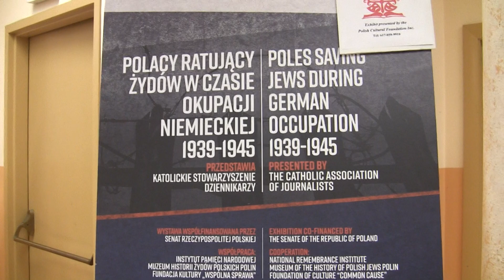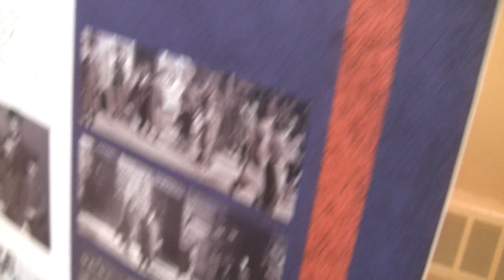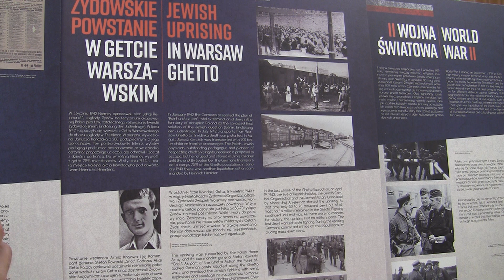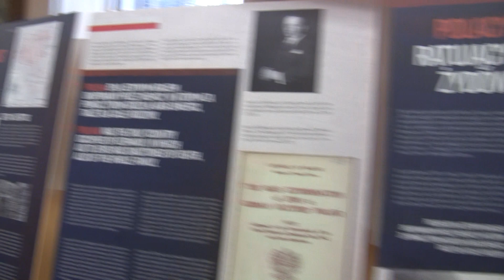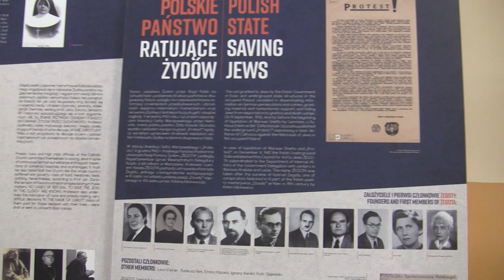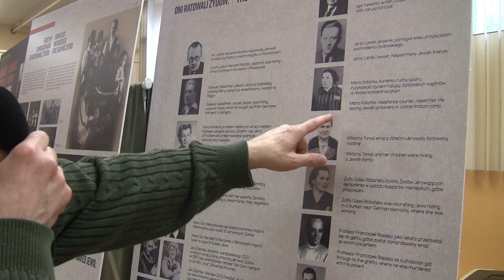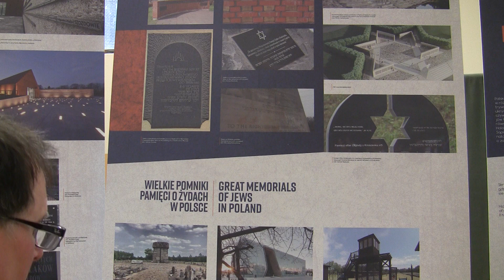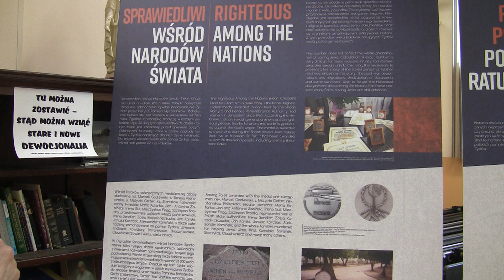Closed Captioning Poles Saving Jews During German Occupation 1939 1945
Closed  Captioning
00:00  Poles Saving Jews During German Occupation 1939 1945
00:12  1000 years of Jewish history in Poland
02:51 World War 2
03:14 Jewish uprising in Warsaw ghetto
05:51 Poles saving Jews
8:31 Jewish Holocaust , killed by Germans
9:19 Irena Sendler Krzyżanowska
10:03 Polish State saving Jews
11:35 Polish catholic nuns and priest saving Jews
12:53 Polish families murdered by germans for hiding Jews
14:30 Catholic Church saving Jews
15:07 Great memorials of Jews in Poland
15:44 Righteous among the nations Yad Vashem